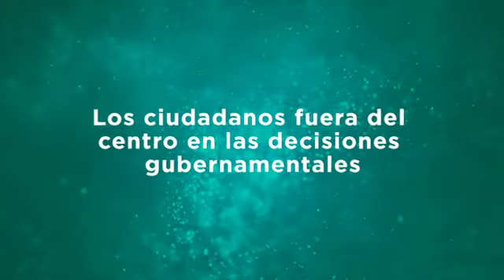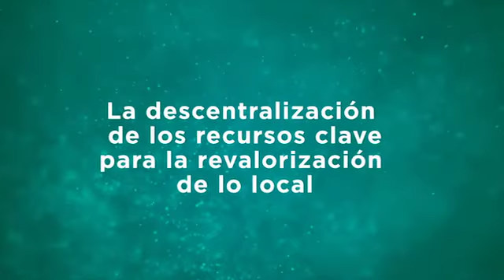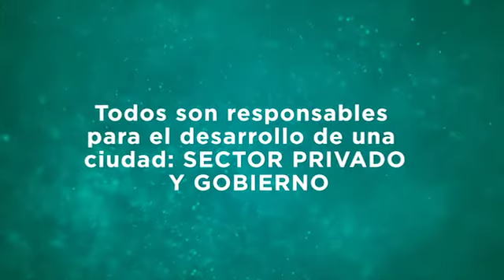Sector público y sector privado en las ciudades inteligentes.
Luis Romero, Director en Farm & Forestry Management Services y Profesionales y Federico de Arteaga de Tequila Inteligente hablan sobre el sector privado y gobierno, de los ciudadanos fuera del centro de las decisiones gubernamentales, de la descentralización de los recursos para la revalorización de lo local y más. ¡No te la pierdas! CiudadesInteligentes SmartCity TequilaInteligente SmartCities Gobernanza CiudadanosInteligentes ParticipaciónCiudadana.